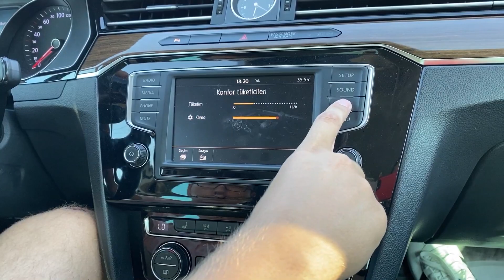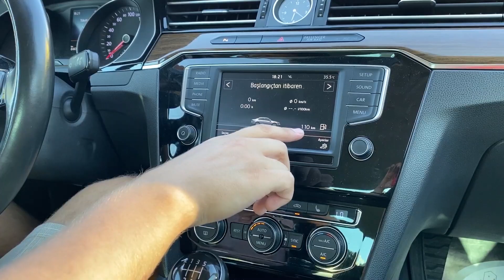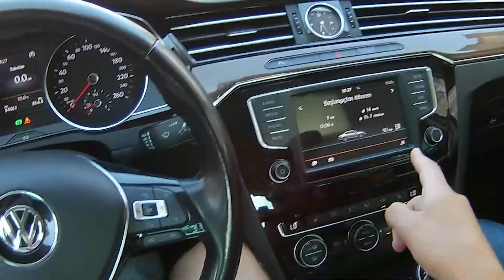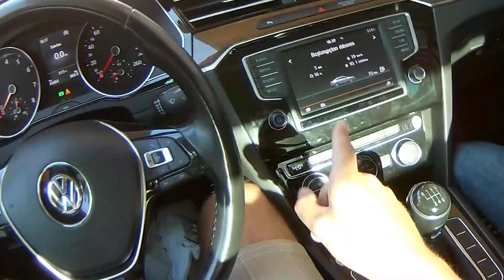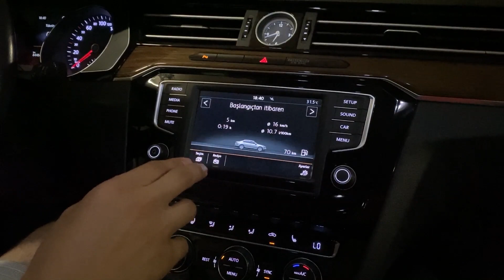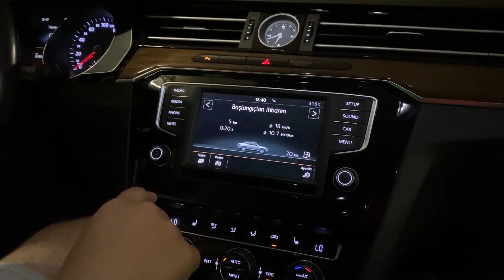Şehir İçi, Klimalı, Trafikli, Yokuşlu Test! - Passat 1.4 TSI Gerçek Yakıt Tüketim Testi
Merhaba arkadaşlar , bu videoda VW Passat 1.4 TSI 125HP aracımızla şehir içi , klimalı , tam da trafik saatinde trafikli gerçek yakıt tüketim testi yapıyoruz. Hem yokuş hem trafik hem de klima açık olan bu testimizi de tam akşam saatine denk getiriyoruz ve limitlerde Passat 1.4 TSI 'ın ne kadar yakıt tüketimi olduğunu görüyoruz. Bu gibi videoların devamını istiyorsanız videoya bir beğeni atın ve takipte kalın , iyi seyirler dilerim :) bu arada videoyu beğenip bir de yorum atarsanız beni çok mutlu edersiniz , teşekkürler. :))

Beni İnstagram'dan takip edebilirsiniz ► suatbasam